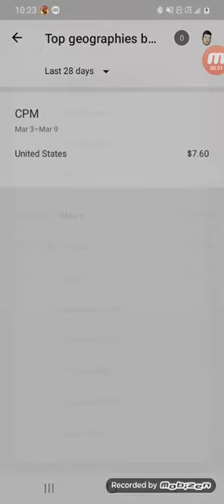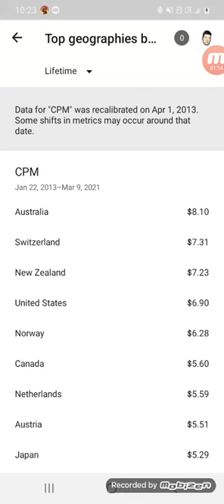jarred333 is known worldwide!